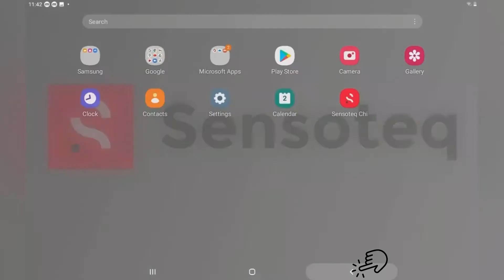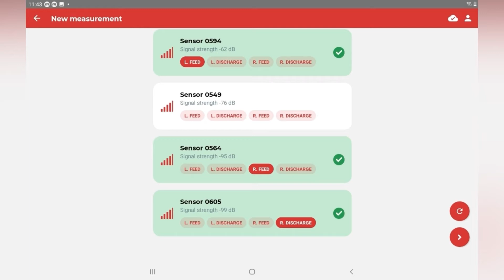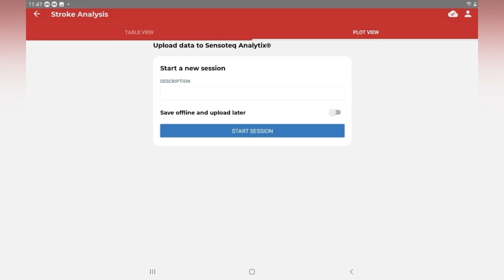Sensoteq Chi Reliability Monitoring Tool | Stroke Analysis Mode [Online] | Mine & Quarry Screens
In this tutorial, learn how to take a defined measurement using the Sensoteq Chi kit in stroke analysis mode. This is beneficial when the user wants immediate feedback on the performance of their machine and to upload this data to the Sensoteq Analytix platform for further analysis.

The Sensoteq Chi Kit is a useful and powerful tool in performing health assessments on a range of machinery. The Stroke Analysis & Hammer Test Modes are used for screen health assessment, implemented in a number of ways by customers in end of line assessment by OEMS, overall spot checks on screen performance for customer peace of mind, and assessments over time to identify trends and potential issues in running efficiency and overall output. Assess screens & adjust running parameters for increased output at a fraction of the downtime.

Sensoteq designs and manufactures wireless vibration & temperature sensors for remote machine health monitoring. For more info and to purchase, visit sensoteq.com